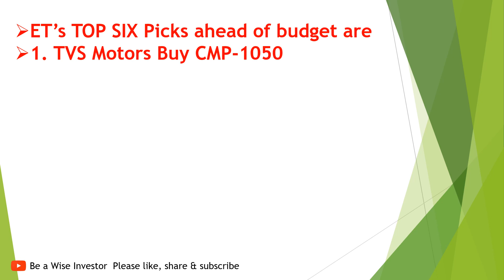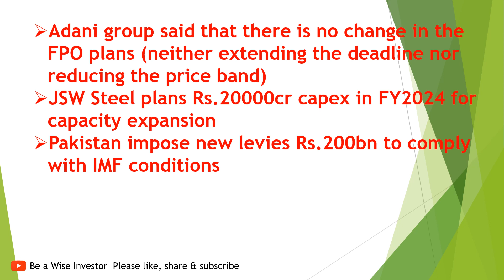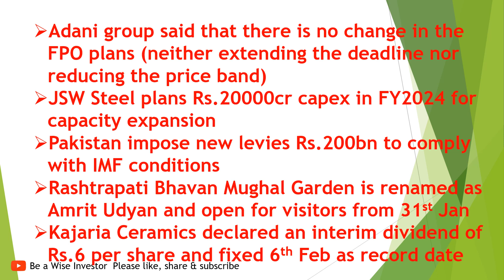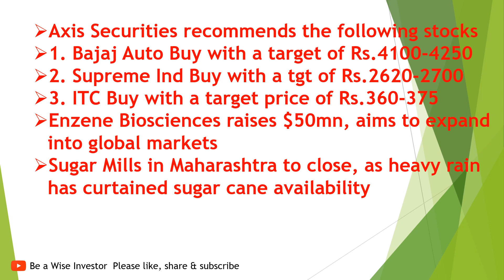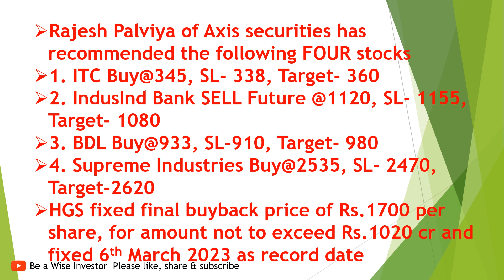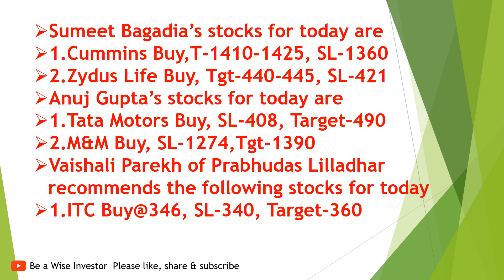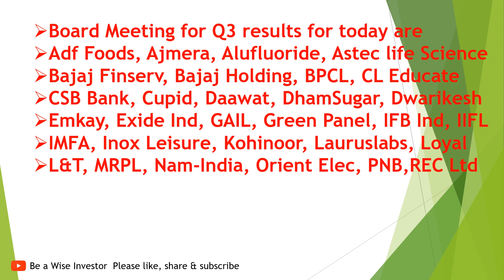TOP stocks to buy ahead of budget by eminent brokerages. Board Meetings of Today. Adani FPO?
TOP stocks to buy ahead of budget by eminent brokerages. Board Meetings of Today. Adani FPO? Maruti, Go First, JSW Steel, etc are on news today